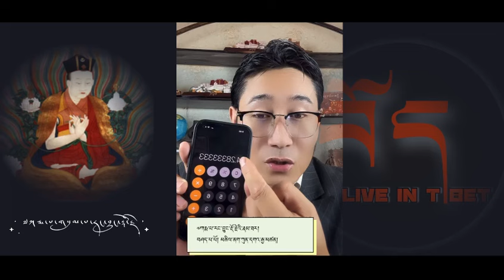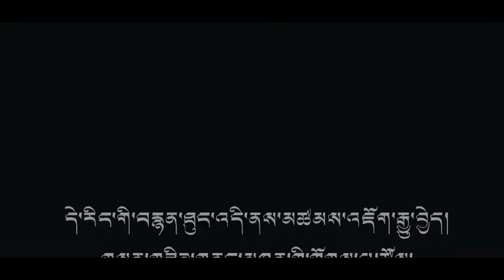ཀརྨ་པ་རང་བྱུང་རྡོ་རྗེའི་རྣམ་ཐར། ༼ལེའུ་དང་པོ།༽ མཆིལ་ནག་པས།/history of karmapa Rangjung Dorjee. Part-1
འདིའི་ནང་དུ་ལྟད་མོ་སྣ་ཚོགས་བླུག་བཞིན་ཡོད་ན། ལྟ་འདོད་ཡོད་མཁན་རྣམས་ཚོགས་ཞུགསsubscribe་བྱེད་རྒྱུ་དང་རྒྱུད་སྤེལ་shareབྱེད་རྒྱུ་མ་བརྗེད་རོགས། འདིའི་ནང་དུ་སྤེལ་བཞིན་པ་རྣམས་ནི་ཆུལ་ཁ་དང་ཆོས་ལུགས་གང་ལ་ཡང་དམིགས་པ་མེད་པས་འདི་ནི་དགོད་བྲོའི་བའི་དམིགས་པ་རང་ཡིན།

Hello guys.
Here I am taking this platform to upload plenty of videos. If anyone want to watch👇

- do forget the negative thought

- don’t miss the single video

-do share as much as you can.